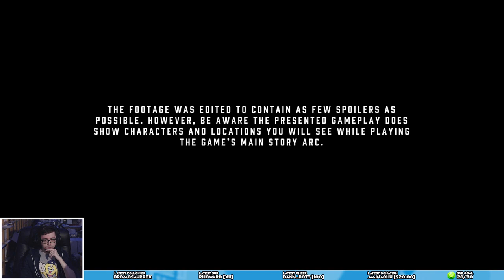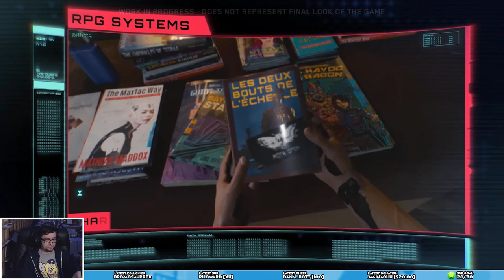Cyberpunk 2077 Deep Dive Video Reactions | Sound Shower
- Older videos as well as this one are uploaded to Youtube No one told me about highlighting videos!

for updates when I go live on Twitch and the usual Twitter hijinks!